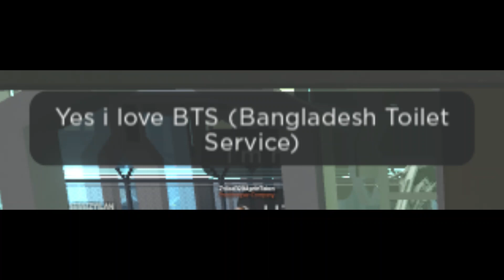Roblox GAR memes | GAR Compilation | #18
SUBSCRIE!